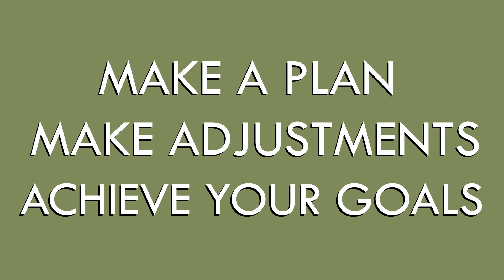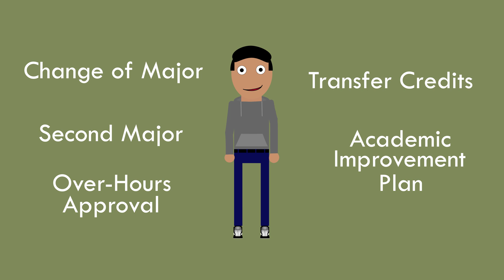What is Life Sciences Advisement?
BYU Life Sciences Advisement is here to help you succeed as a Life Sciences student. Learn all about what our advisors can do for you.